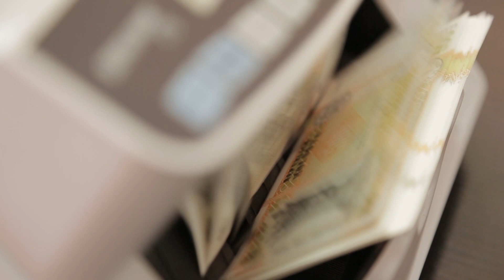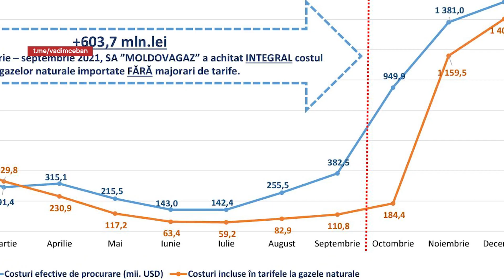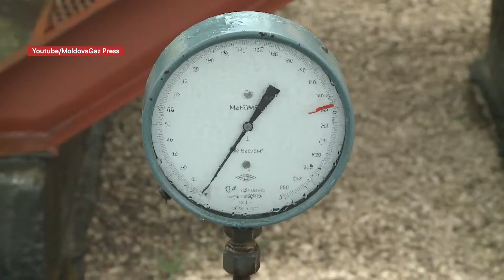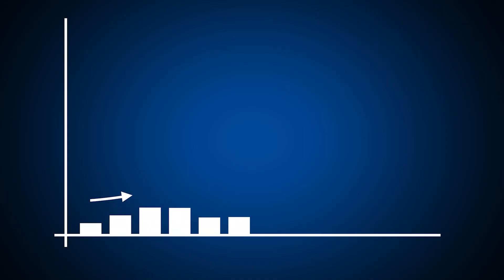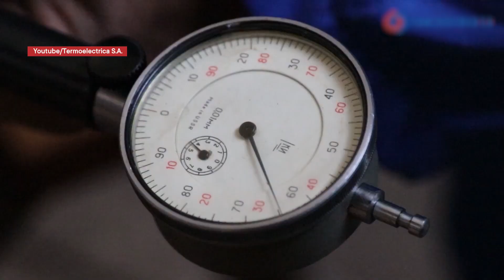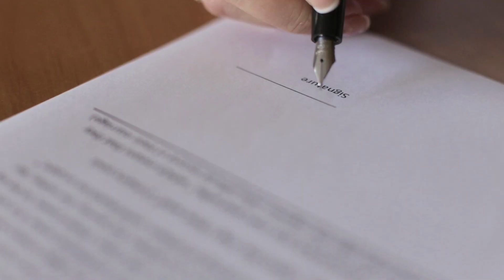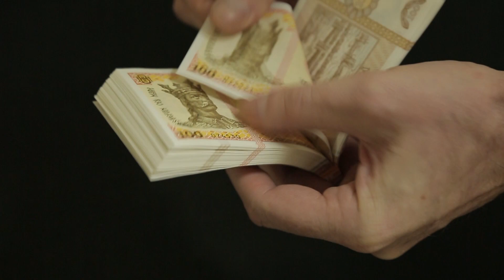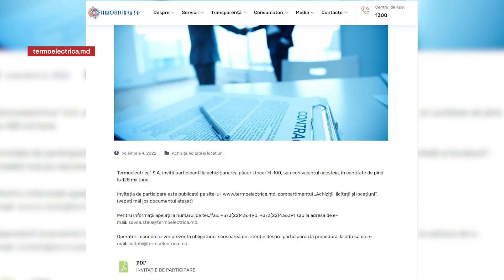Responsabil de restanțe în domeniul energetic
Ministrul Infrastructurii, Andrei Spînu, pe parcursul anului trecut a eșuat în repetate rânduri în comunicare, iar mai multe acțiuni au trezit semne de întrebare. Unul dintre exemplele recente, ține de energia electrică. Inițial Spînu a eșuat să explice de ce prețul de achiziție este de $73 per megawat cu 15% mai mare față de cel anterior, prezentând acesta ca un succes. Apoi, el a spus că MGRES va livra suficientă lumină pentru tot malul drept, însă ne-am pomenit că procurăm și energie din România, la un preț de aproximativ $98 per MWh. Cât de transparentă credeți că este comunicarea pe dimensiunea energetică, scrieți în comentarii.